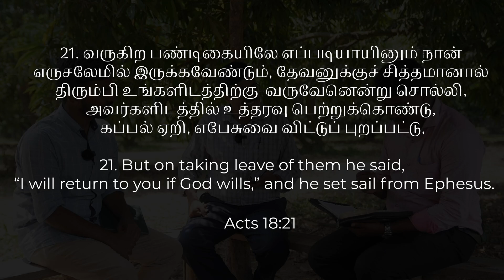என்ன இருந்தாலும் தேவசித்தம் தான் நடக்கப்போகுது... என்னால் என்ன செய்ய முடியும்? | Sam K John | Part-5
பல கிறிஸ்தவர்கள் கடவுளுடைய சித்தம் விதி போன்றது என்று நினைக்கிறார்கள். இது அவர்களை கவனக்குறைவாகவோ அல்லது முடிவுகளை எடுக்காமல் இருக்கவோ செய்கிறது. கடவுளின் சித்தத்தைப் புரிந்துகொள்வது குறித்த தொடரின் ஒரு பகுதியாக இந்த வீடியோ உள்ளது. 'நம் வாழ்க்கையில் கடவுளுடைய சித்தத்தைத் தேடுவது ஏன் நல்லது' என்பதைப் பற்றி நாங்கள் விவாதித்த தொடரின் முதல் பகுதியைப் பார்க்க நேரம் ஒதுக்குங்கள்.

You are welcome to comment or ask questions in the comment section. We will take time to reply to your genuine questions. Thank you.